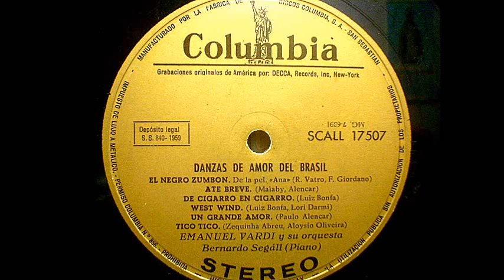Emanuel Vardi - Até Breve (1959)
La Orquesta de Emanuel Vardi junto con el pianista Bernardo Segall  interpreta: "Hasta pronto"  (Malaby - Alencar)
Del viejo disco de vinilo  titulado "Danzas de amor de Brasil"
Editado por el sello Columbia en 1959 y sonido Estereo
el disco esta muy gastado y con muchos ruidos, pero ha sido remasterizado y limpiado  y podemos escucharlo con toda su nitidez original
Emanuel Vardi Orchestra with pianist Bernardo Segall performs "Goodbye" (Malaby - Alencar)
Old vinyl record entitled "Love Dances of Brazil"
Edited by Columbia Records in 1959 and Stereo Sound
the disc is very worn and a lot of noise, but has been remastered and cleaned and can listen with all its original sharpness